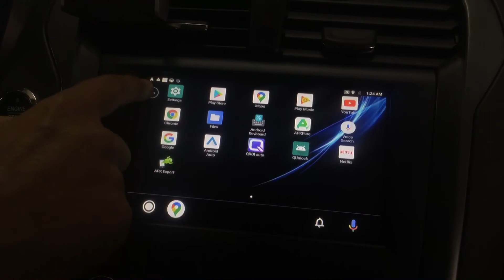Ford Mondeo 2016 με NAVplay Auto